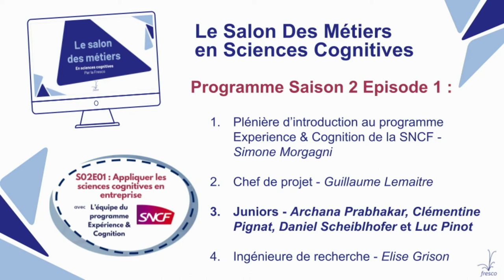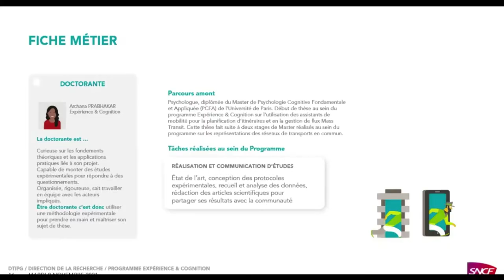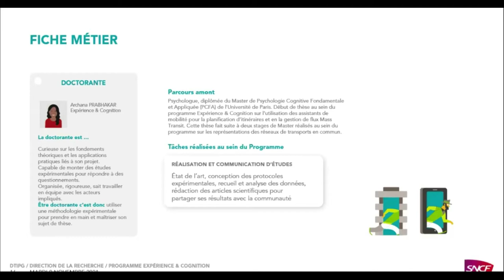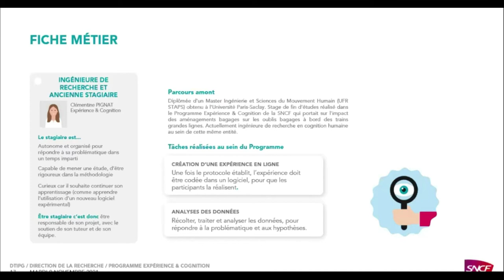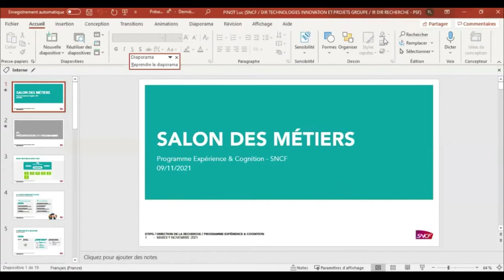SDM de la Fresco | S02E01 partie 3 : Les Juniors du programme Expérience & Cognition de la SNCF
Pour ce premier épisode de la saison 2 du Salon des Métiers en Sciences Cognitives, nous recevons Archana Prabhakar, Clémentine Pignat, Daniel Scheiblhofer et Luc Pinot en troisième partie.
Dans cet épisode qui prend la forme d’une interview, les juniors nous présentent leurs parcours, les compétences qui leurs ont été utiles de développer et leurs souhaits pour la suite de leurs carrières en sciences cognitives.

Archana Prabhakar est psychologue, diplômée du Master de Psychologie Cognitive Fondamentale et Appliquée (PCFA) de l’Université de Paris. Elle débute une thèse au sein du programme Expérience & Cognition sur l’utilisation des assistants de mobilité pour la planification d’itinéraires et en la gestion de flux Mass Transit. Cette thèse fait suite à deux stages de Master réalisés au sein du programme sur les représentations des réseaux de transports en commun.

Clémentine Pignat est diplômée d'un Master Ingénierie et Sciences du Mouvement Humain (UFR STAPS) obtenu à l'Université Paris-Saclay. Elle a fait son stage de fin d’étude dans le Programme Expérience & Cognition de la SNCF qui portait sur l'impact des aménagements bagages sur les oublis bagages à bord des trains grandes lignes. Actuellement, elle est ingénieure de recherche en cognition humaine au sein de cette même entité.

Daniel Scheiblhofer est diplômé d’une licence en psychologie qu’il a réalisée à Vienne, et d’un master en économie et psychologie en co-habilitation par l'Université Paris 1 Panthéon-Sorbonne et l'Université Paris Descartes. Son domaine d’expertise est l’économie comportementale. Il est actuellement stagiaire au sein du programme Expérience & Cognition de la SNCF depuis février 2021 sur le projet du choix modal dans lequel il s’intéresse à tous les facteurs économiques, psychologiques et socio-cognitifs qui influencent le choix de mode de transport.

Luc Pinot est diplômé de la licence de sciences cognitives de l’université Lyon 2 de l’UFR de psychologie. Il a choisi de poursuivre dans le master de sciences cognitives de l’université de Nancy, attiré par l’orientation en sciences numériques de cette formation et de son approche par les mathématiques. Il est alternant à la SNCF depuis septembre 2021, en tant que chargé d’étude data et cognition.

00:00 Introduction
01:11 Présentation Archana Prabhakar - Doctorante
03:24 Présentation Clémentine Pignat - Ingénieure de recherche
06:24 Présentation Daniel Scheiblhofer - Stagiaire
09:00 Présentation Luc Pinot - Alternant
11:00 Mobilisations au quotidien des connaissances et compétences en sciences cognitives
12:13 Relier un master d'économie aux sciences cognitives
14:25 Différence entre recherche appliquée et recherche fondamentale
18:50 Compétences à développer pour les étudiants en sciences cognitives
24:00 Compétences transversale à développer
26:34 Conseil à donner pour ceux qui cherchent leurs voies
30:53 La suite pour Daniel Scheiblhofer - Stagiaire
32:16 La suite pour Archana Prabhakar - Doctorante
32:43 La suite pour Clémentine Pignat - Ingénieure de recherche
33:34 La suite pour Luc Pinot - Alternant
34:18 Différences des missions entre ingénieur de recherche et doctorant
37:50 Sujet du doctorat d'Archana Prabhakar